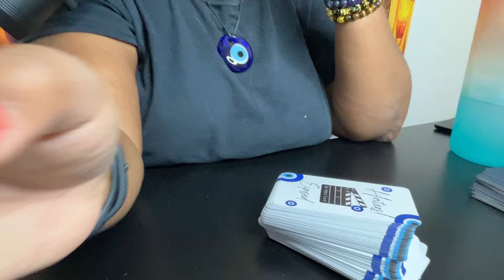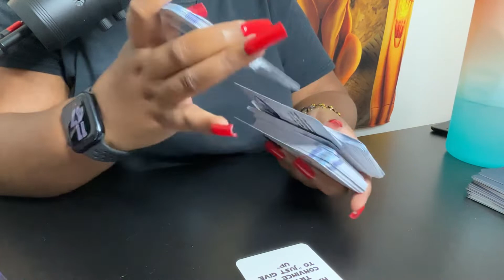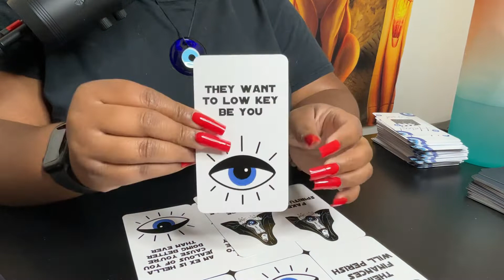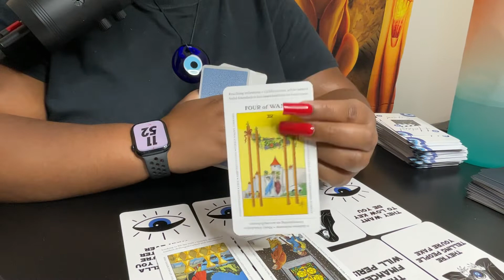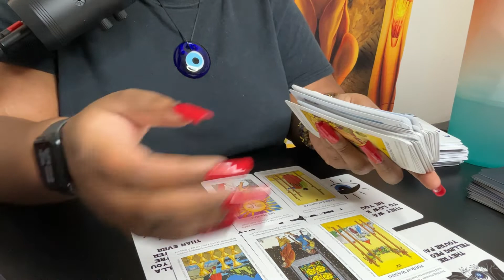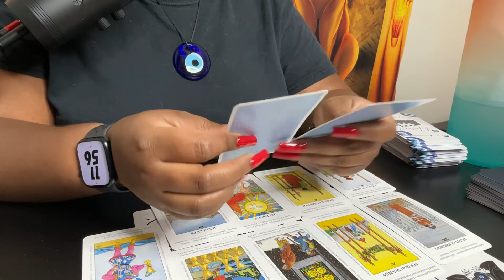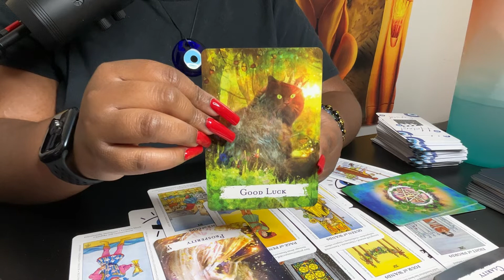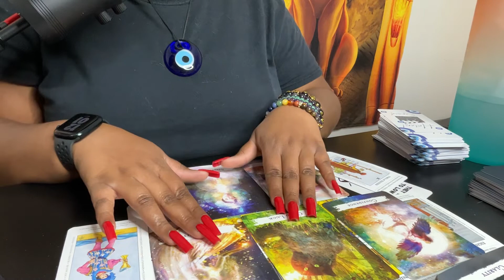HATERS EXPOSED‼️ THIS HATER TRIED TO CAST A SPELL ON YOUR MONEY FLOW‼️ PROTECT YOUR BLESSINGS‼️